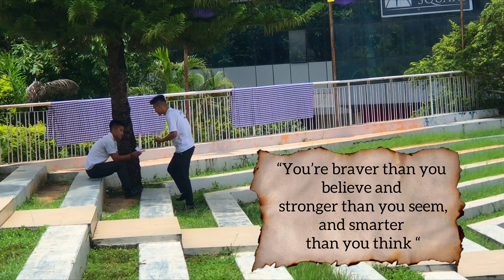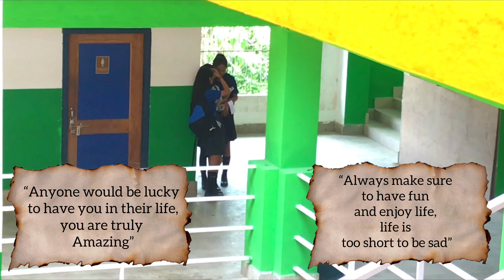making someone's day with a short message